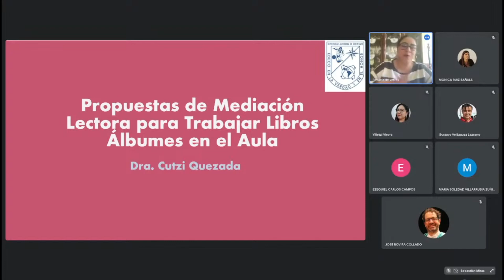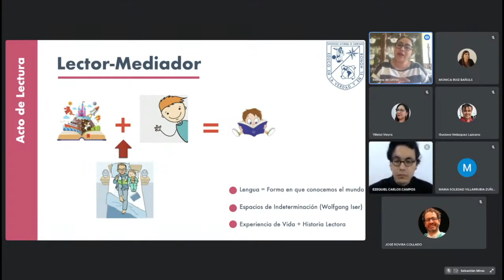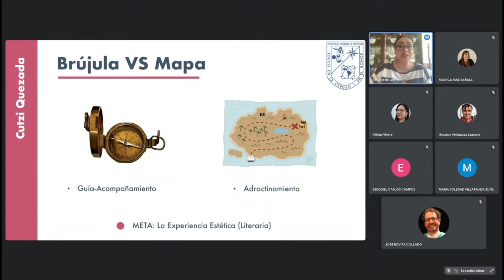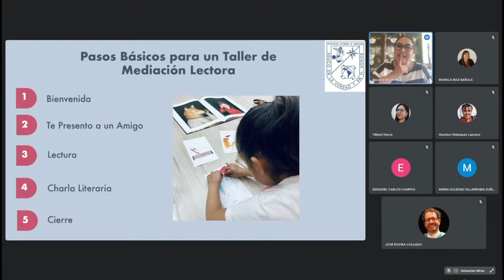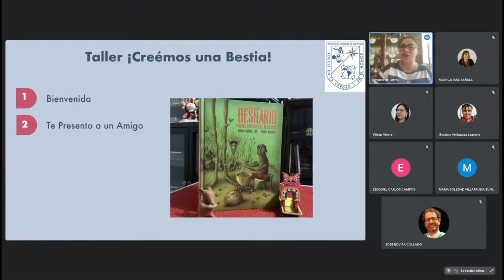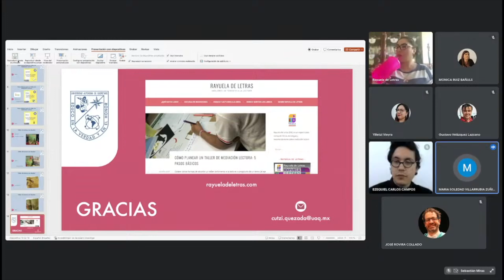Conf. Cutzi Quezada (Universidad Autónoma de Querétaro, Mexico) (04/10/2024)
Conferencia de Cutzi Quezada (Universidad Autónoma de Querétaro, Mexico): "Propuestas de mediación lectora para trabajar libros álbumes de América Latina en el aula" en el marco del VI Seminario Internacional "La literatura hispanoamericana en el aula: nuestro norte es el Sur". Dirigido por Ramón F. Llorens García y Mónica Ruiz Bañuls.